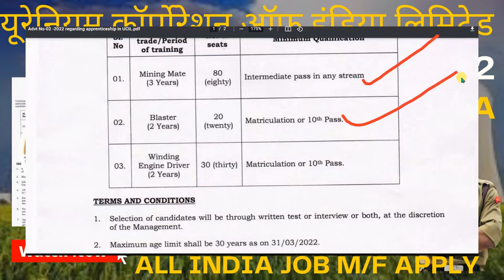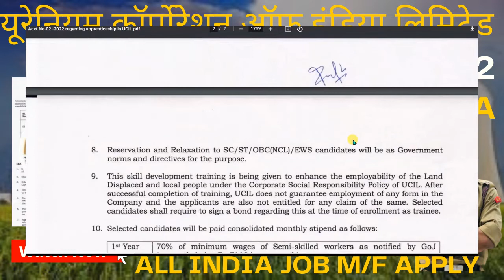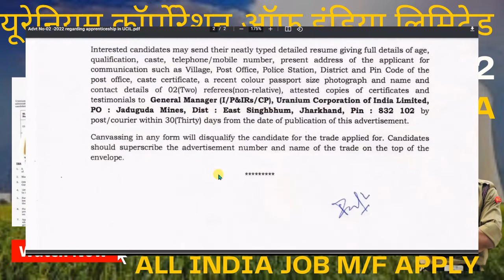UCIL Recruitment 2022/Freshers/All India/Job vacancy 2022/UCIL job/smart Jobs/diploma/ITI/10th/12th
UCLA Recruitment 2022